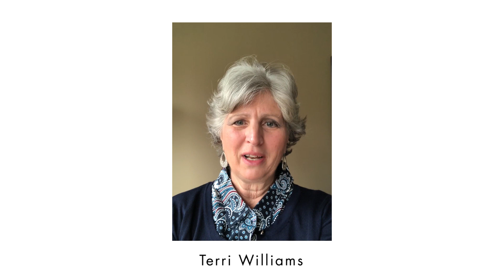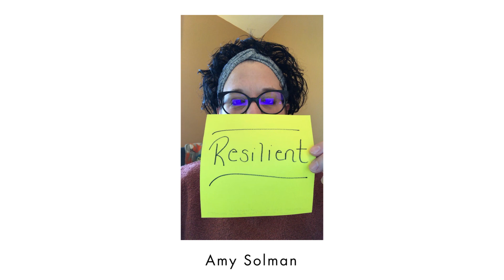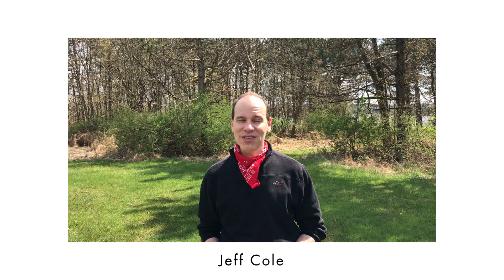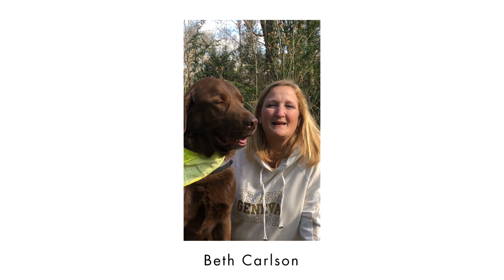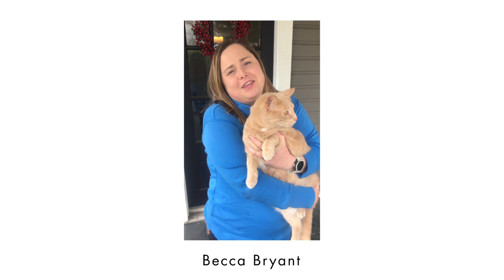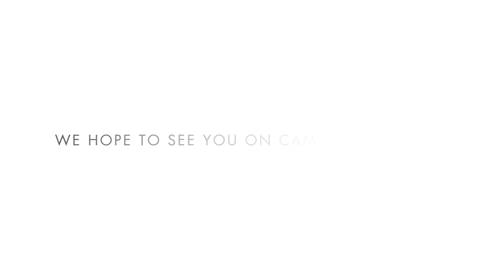A Fond Farewell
Our staff and Faculty give a farewell message to our 2020 Geneva College graduates.